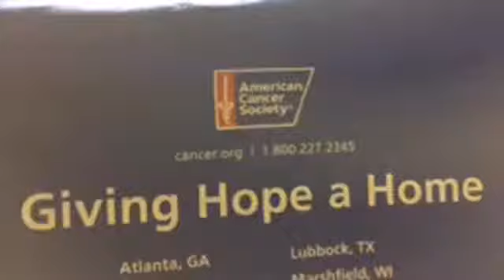Freestyle Friiiday EP. 25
Created by Cedric Clinton for Chi Funk. CHiii!
Squeeze Play